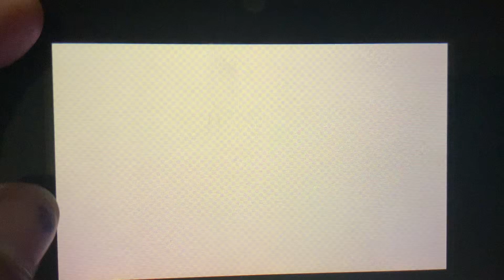Welcome to the city, with us - starring those 5 donkeys (Featuring @Ilovedressingupforcarnival )